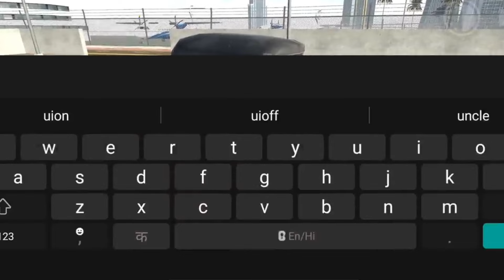Auto Rickshaw+Spider+Lamborghini Terzo Code 🤑? | In Indian bike driving 3d New Update 2024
Auto Rickshaw + Spider + Lamborghini Terzo Code 🤑| All New Cheat Code in Indian bike driving 3d 2024

Your Queries ~

Indian Bike driving 3d 2024 all cheat codes, Indian Bike driving 3d new cheat codes 2024, All new cheat codes in indian bike driving 3d 2024,
Indian Bike Driving 3d all cheat codes in tamil,
Indian Bike Driving 3d all Cheat Codes today,,
Indian bike driving 3d Gta 5 Mode,
Indian Bike Driving 3d New Update New Cheat Code,
Finally New Update in Indian Bike Driving 3d,
RGS Tool Secret Code,
RGS Tool Use in Indian Bike Driving 3d,
Indian bike driving Bolero Cheat Code,
Indian bike driving 3d New RGS Cheat Code,
Indian bike driving 3d New RGS code,
Indian bike driving 3d New RGS Tool New Codes,